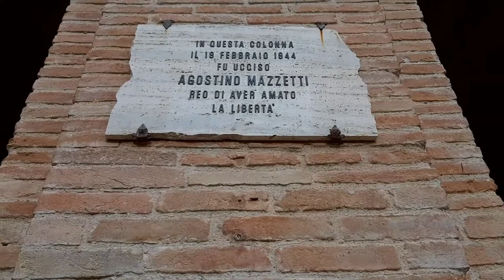SULLA VIA DELL' INFINITO - CALDAROLA E PIEVEFAVERA (Macerata,Marche,Italia)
Con Riccardo Carota Francesco Tasso e Francesco Bartoli